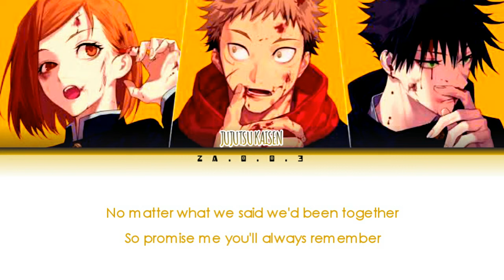Jujutsu Kaisen Insert Song / Remember By Masato Lyrics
All Rights Administered by NexTone Inc. - Music Content

Artist:Masato
Song:Remember